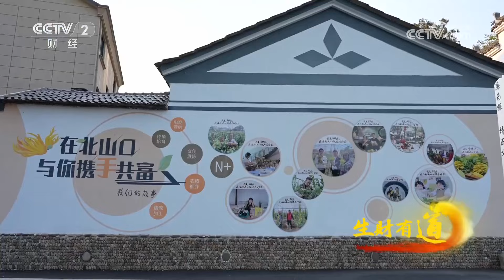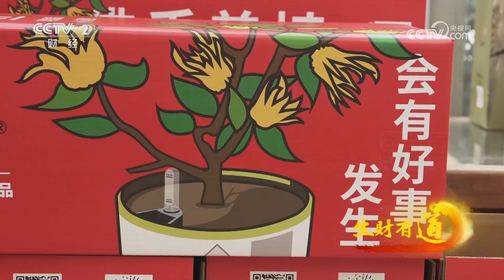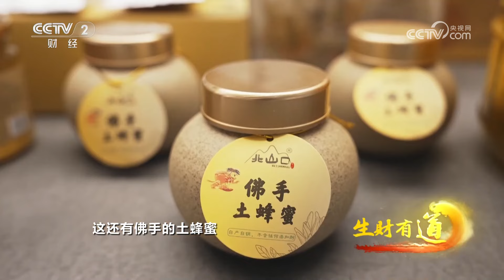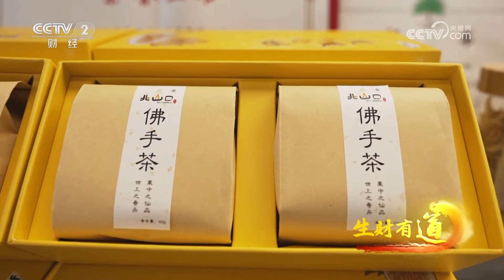《生财有道》 20231129 “果中仙品”佛手香| 财经风云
本期节目主要内容：
北山口村位于浙江省金华市赤松镇，当地有一种特产，它似花非花，似果非果，人们誉它为“果中仙品 世间奇卉”，它就是佛手。近年来，金华佛手种植规模迅速扩大，已经成为继金华火腿之后又一具有鲜明地方特色的产品。
（《生财有道》 20231129 “果中仙品”佛手香）